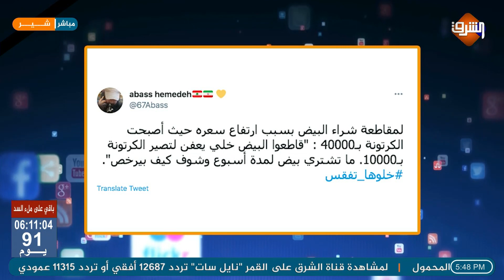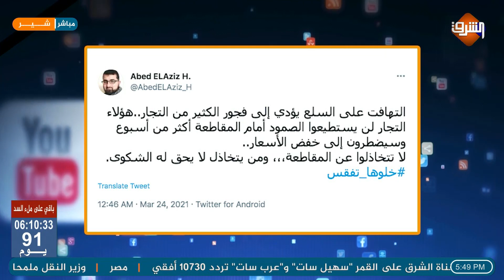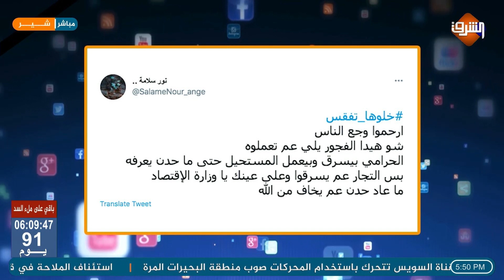لبنان ينتفض ضد غلاء الأسعار بحملة "خليها تفقس" لرفض شراء البيض والدواجن